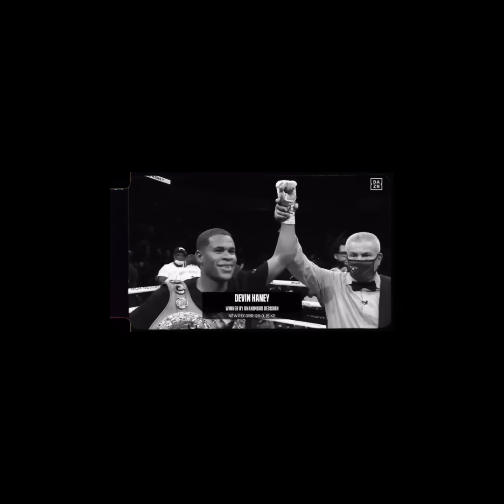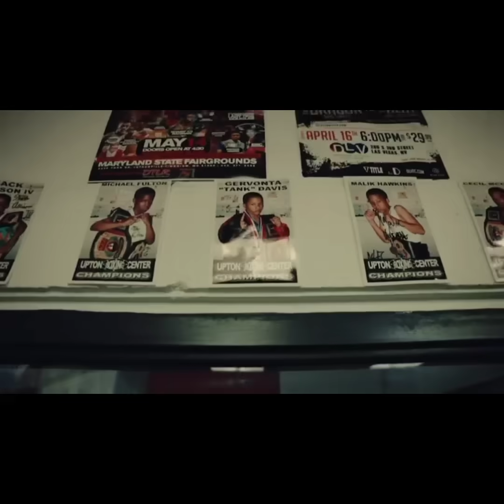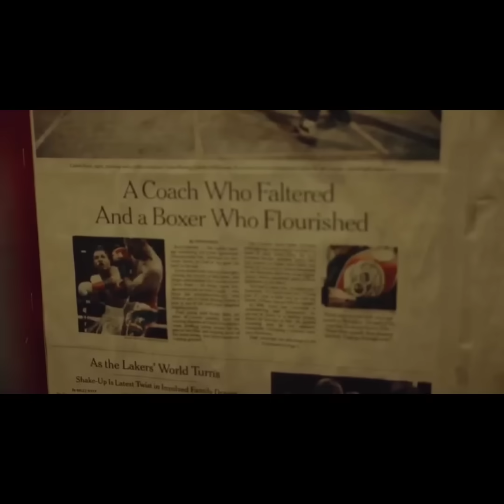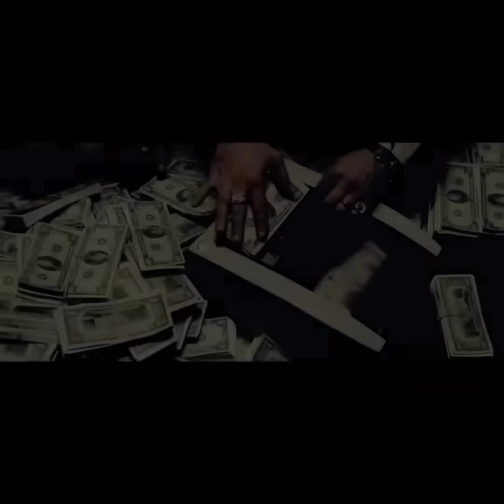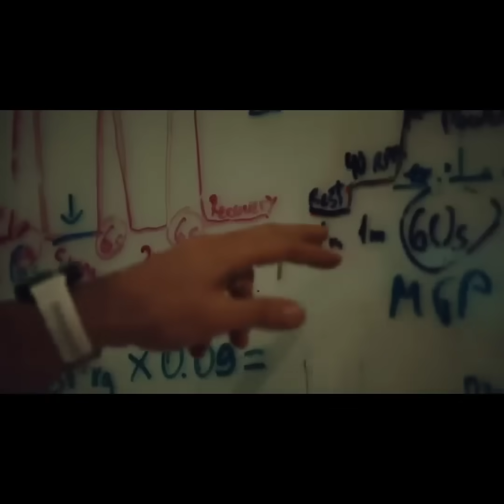Devin Haney & Calvin Ford Trade Words !! Tank Is Fraud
After last nights dominating performance over Regis Prograis Devin Haney is now the Wbc 140 Pound Champion. An he had some words for Gervonta Davis. Gervonta Davis Coach Calvin Ford didn't take any time responding & this is what was said.

Salute to @millcityboxing for the 🔥 interview